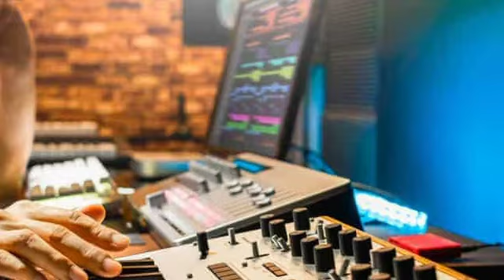Music Theatre Package